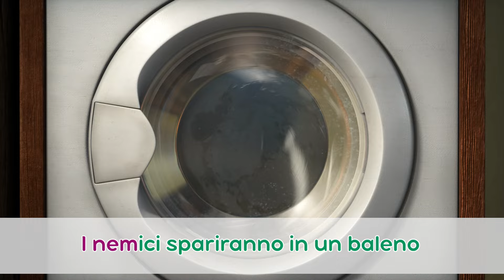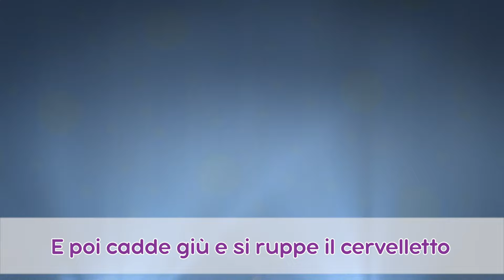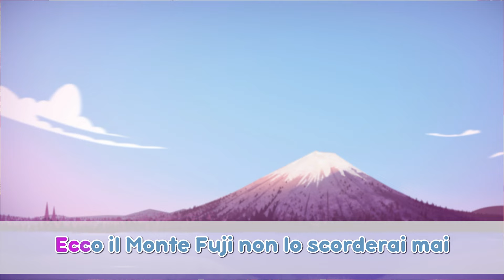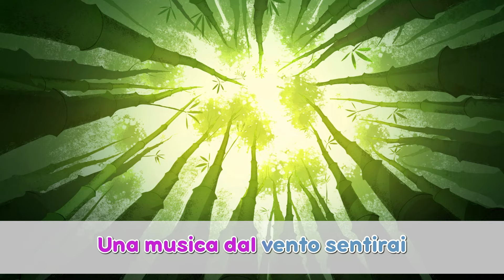🎤 TaDaBoom Italia 🙉 Un po' di caos 🤪 Karaoke! 🎵 Masha e Orso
🎵 Vita da scimmia 🐒🍌 Vita da Scimmia (Episodio 74)
🎵 LA CANZONE DEI MOSCHETTIERI ⚔ I Tre Moschettieri  (Episodio 64)
🎵 Se sei felice e tu lo sai 🎉💃 Filastrocche 💤 (Episodio 8)
🎵 L'igiene personale 👚 Giorno Di Bucato (Episodio 18)
🎵 CINQUE SCIMMIETTE 🐒 Filastrocche 💤 (Episodio 2)
🎵 Nostalgia del Giappone 🎎🇯🇵 (Le canzoni di Masha, Episodio 5)
🎵 Cinque paperelle 🦆📷 Filastrocche 💤 (Episodio 19)
🎵 Nella vecchia fattoria 🐮🐓 Filastrocche 💤 (Episodio 23)